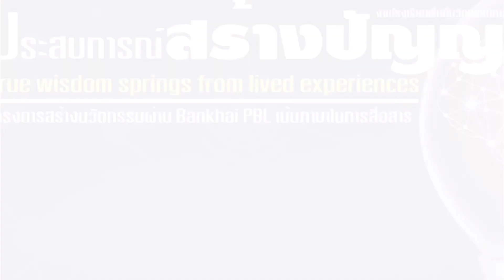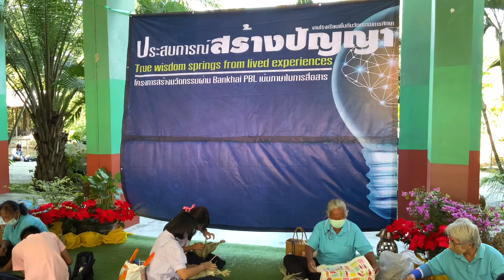อาชีพเพื่อความเข้มแข็งของชีวิต งานโรงเรียนพื้นที่นวัตกรรมการศึกษา โรงเรียนบ้านค่าย จังหวัดระยอง